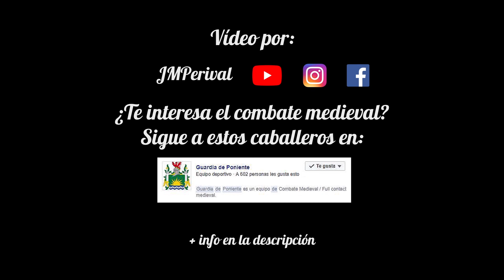Entrenamiento con la Guardia de Poniente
Viaje a Sevilla para pasar el día entrenando combate medieval.